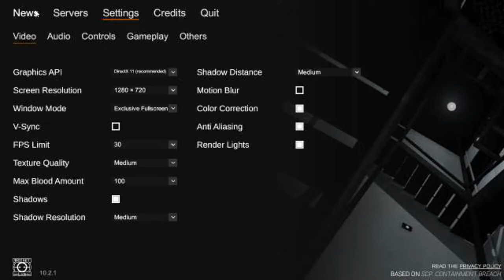SCP: Secret Laboratory is a Fun Experience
SCP 096 is the hottest living creature I've ever seen.
In this video, I play SCP: Secret Laboratory and I had a fun experience playing it. The community is chill and very friendly.

【ＳＯＣＩＡＬ　ＭＥＤＩＡ】
➤Fractional Void's Lounge

【ＬＡＰＴＯＰ　ＳＰＥＣＳ】
➤CPU: Intel(R) Core(TM) i5-4210U CPU @ 1.70GHz
➤GPU 0: Intel(R) HD Graphics Family
➤GPU 1: Nvidia GeForce 830M